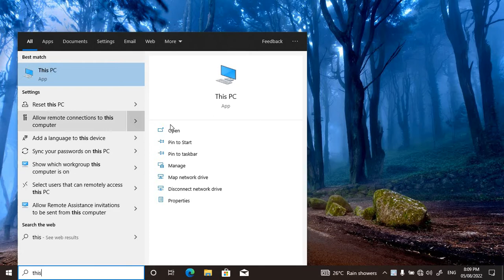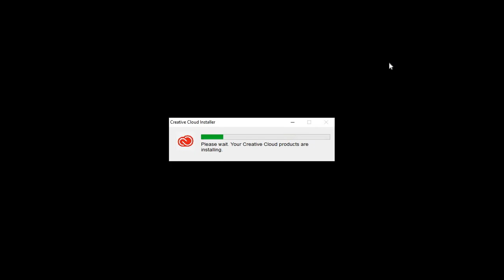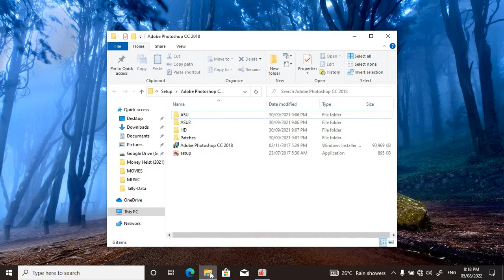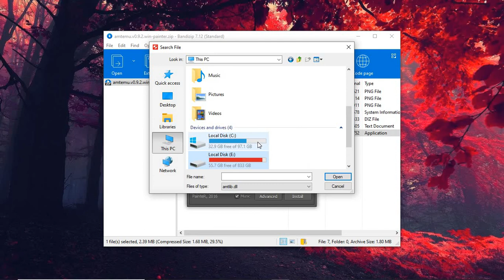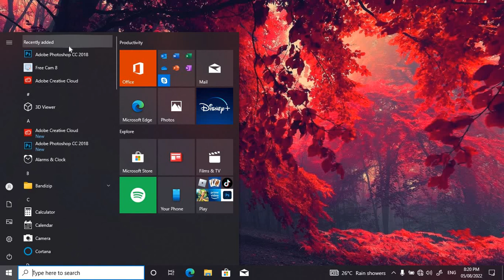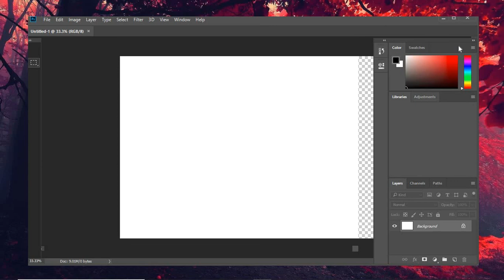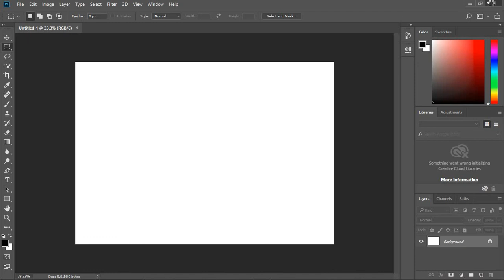How to Install and Activate Adobe Photoshop CC2018